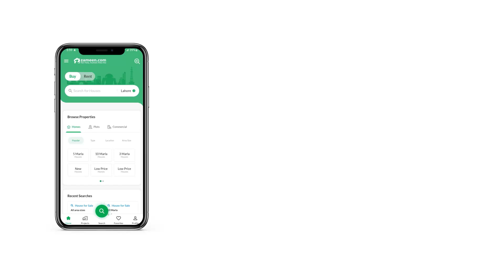1 KANAL HOUSE FOR SALE IN BAHRIA TOWN RAWALPINDI